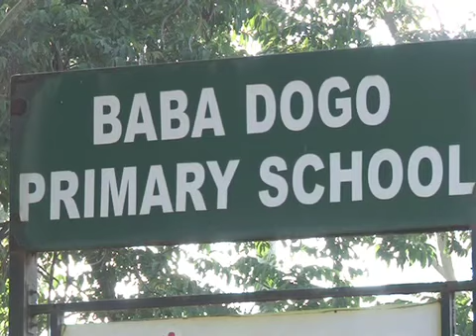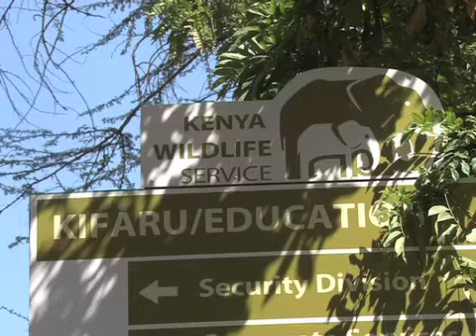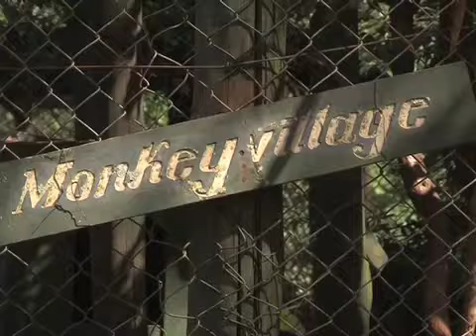Visit to The Nairobi National Park and More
From 25th to 31st May, we're focusing on Karen Langata and Nairobi National Park (Zone 12). With the partnership of the Kenya Wildlife Society (KWS) and others, families and students from City Council Schools are visiting the Nairobi National Park, Animal Orphanage and Safari Walk, tree-planting and attending open days at various companies. Watch the journey of the first families who took the trip to our National Park! Score by Nanoiya, produced by Allan Adika